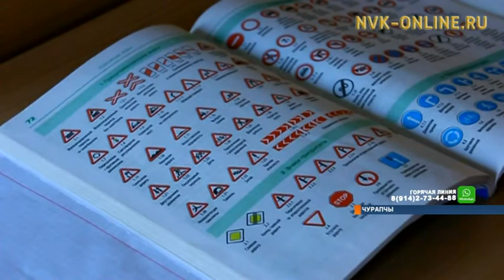Чурапчытааҕы техникум массыына ыытарга көҥүлү үөрэммэтэх дьоҥҥо биэрэ сылдьыбыт